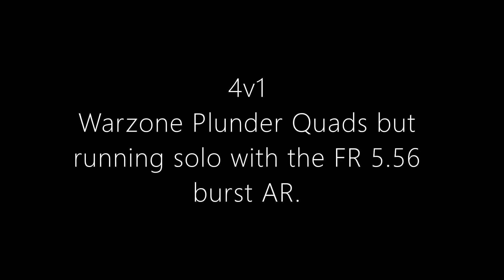INTENSE "Dark Skin Roze " rage mob in Call of Duty Warzone Plunder Quads!!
Playing the Plunder Quads going solo with the FR 5.56 burst AR. It get sketchy aka terrifying when you see a Dark Skin Roze running full speed with rage induced fury and she wants sweet revenge...lol